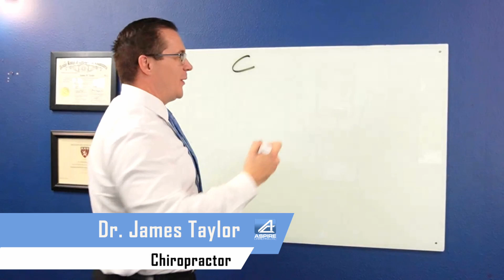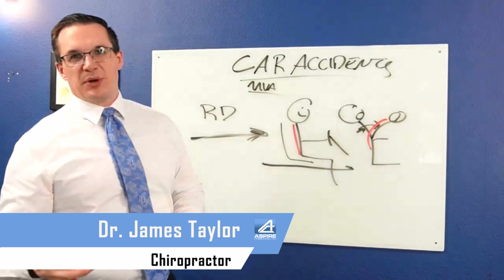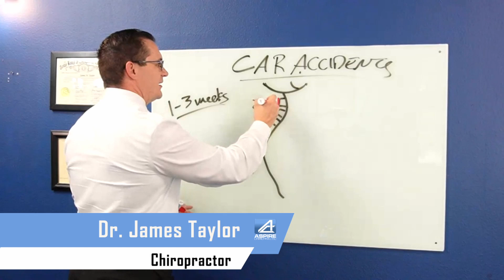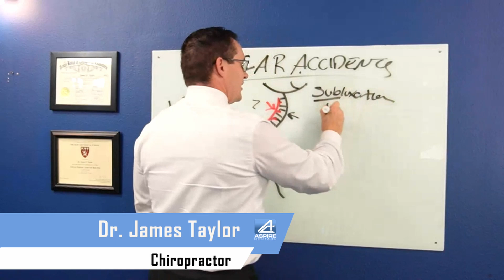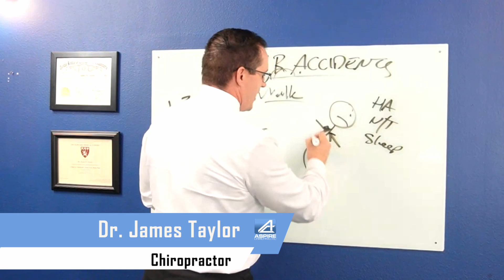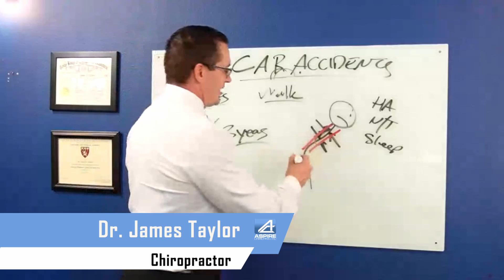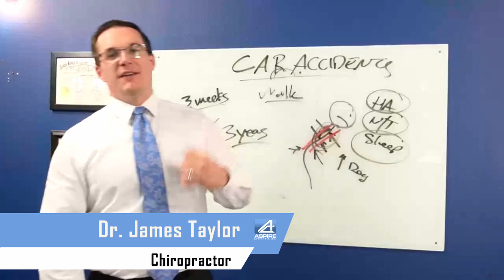The Importance of Seeking Chiropractic Care After a Car Accident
Why is it important to seek chiropractic care after a car accident? Even if the symptoms do not appear immediately, the rapid deceleration during a car accident can cause misalignment of the spine and lead to long-term issues like headaches, numbness, and sleep problems if left untreated. Dr. Taylor stresses that it is crucial to get checked by a chiropractor after a car accident so you're not dealing with the same issues, three years later.

We know at Aspire Chiropractor we start right away trying to understand what you need from the consultation to plan of action. How can we help you?

Don't miss out on valuable content that can transform your well-being and lead you to a healthier, more fulfilling life.

👏Pills👏Don't👏Move👏Bones👏
300+ ⭐⭐⭐⭐⭐ reviews on Google!
People go where people go because people go where people go.
🏩 Aspire Chiropractic PLLC.
📍 North Richland Hills, TX
You have two options:
Let them cut you open
...or...
Let me help YOU FIX IT
Are you sick ...
Or are you just medicated?
We all have choices
Here, we solve problems.
We don't medicate symptoms.
This is just good advice.